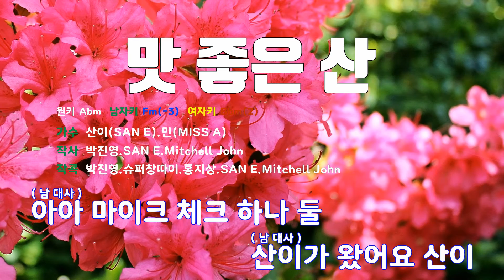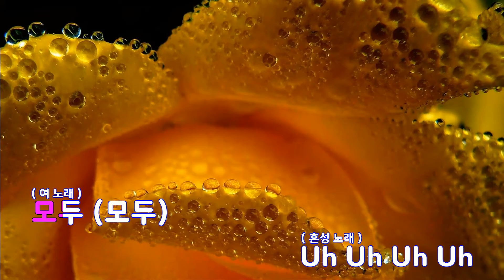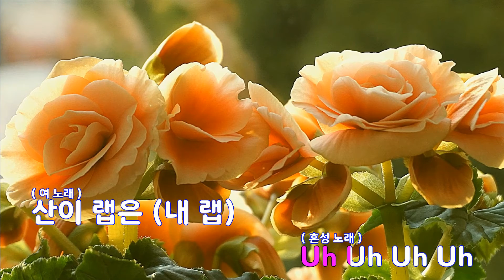[은성 반주기] 맛좋은산 - 산이(SAN E).민(MISS A)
맛좋은산 - 산이(SAN E).민(MISS A)
작사 ː 박진영.SAN E.Mitchell John,
작곡 ː 박진영.슈퍼창따이.홍지상.SAN E.Mitchell John